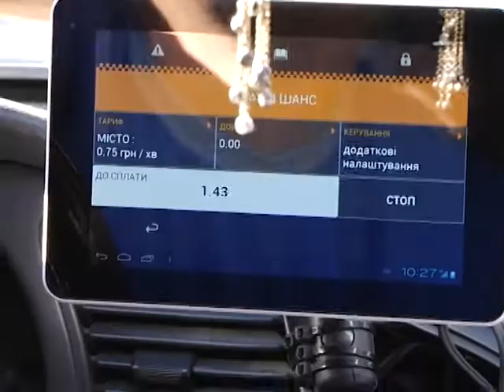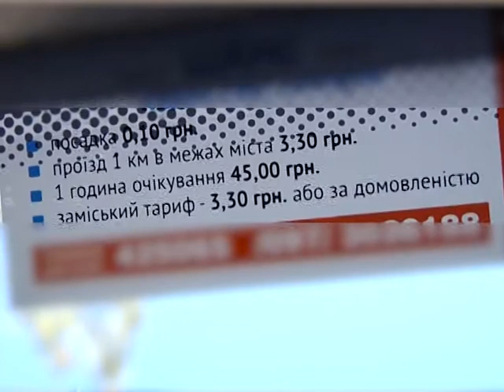У Тернополі подорожчав проїзд у таксі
Замість звичних мінімальних 12-13 гривень тепер доведеться платити щонайменше 14, за кожен кілометр проїзду - на 40-60 копійок більше. Нові тарифи діють майже у всіх таксофірмах міста і були вимушеним кроком, пояснює їх керівництво. Дорожчає, мовляв, усе. В тому числі і проїзд в громадському транспорті. Ціни на послуги таксі у нашому місті востаннє зростали минулого року.